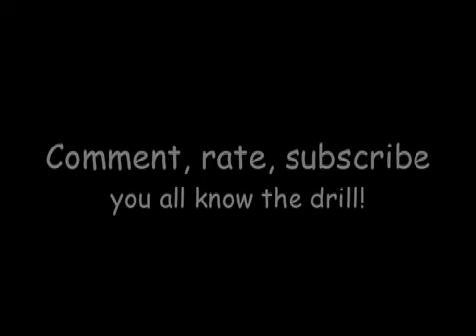Couple of things for fans!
Hey everyone!
I just made this video because some people have asked me some questions and I tried to answer a few questions.
Also! I have this little voice thing at the end and tell me what you though of it! THanks!